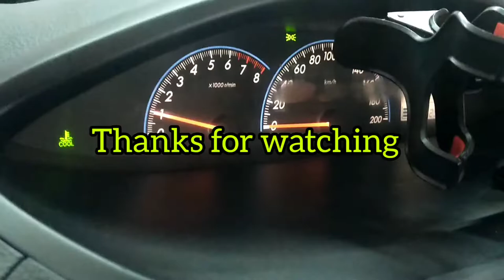how to clean throttle body TOYOTA VIOS 2009 2010 2011 2012 2013 2014